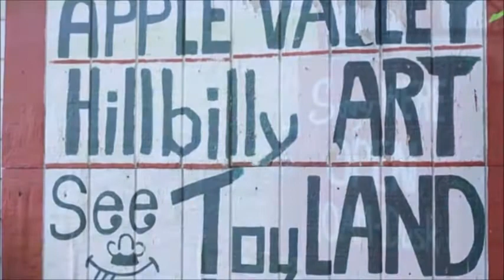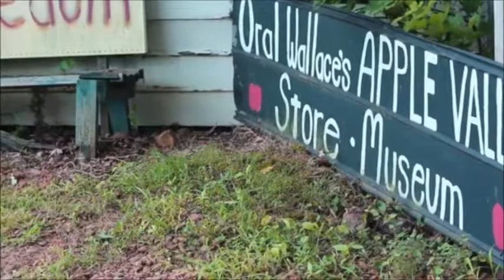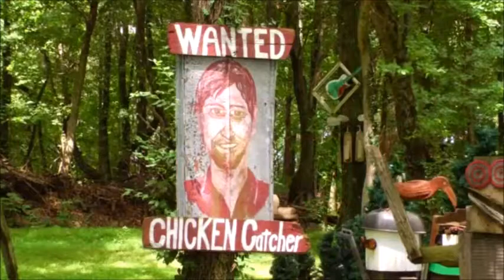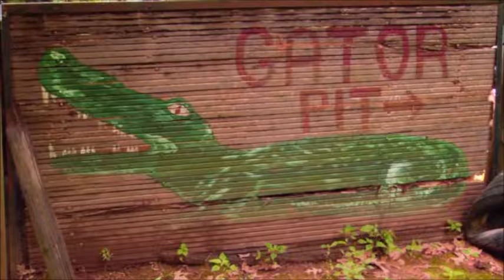Steven Middleton's "Commonwealth Curiosities" documentary film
Our wacky puny world was featured in this documentary